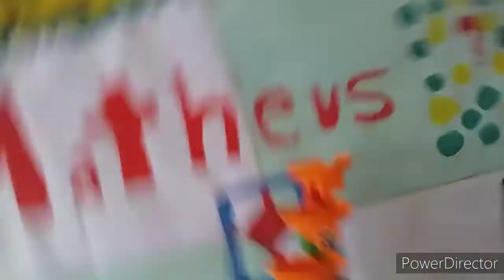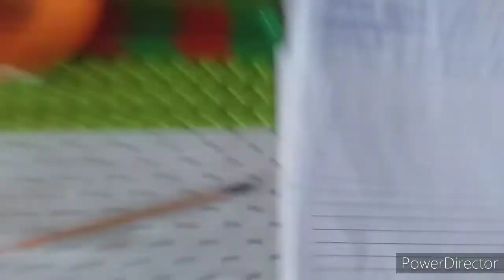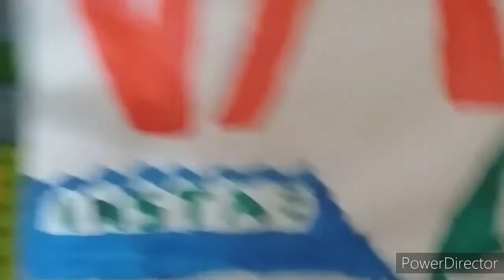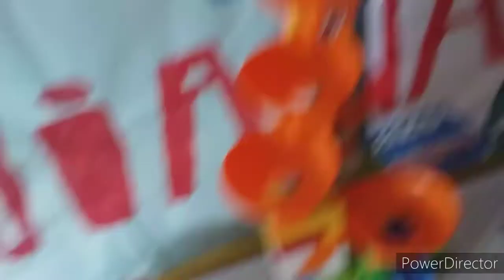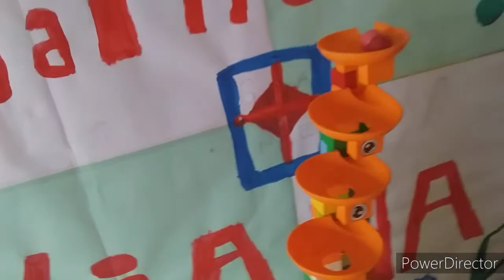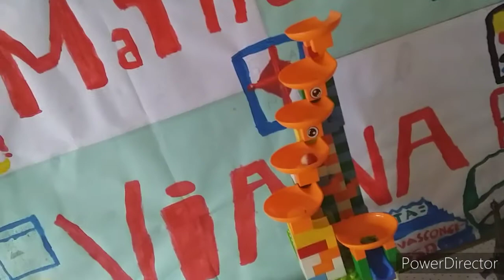Canadá X Antígua & Barbuda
Olá!!
Eu sou:´´Matheus Viana´´.
E no vídeo de hoje, é a Copa do Mundo 2021!!
Onde serão 32 seleções. E terá 8 grupos de:(A) até a série:(H). Onde em cada série terão 4 Seleções!! Vamos ter de 4, apenas 2 classificados para as Oitavas de Final, com 16 times. Logo depois das Oitavas são as Quartas de Final, com 8 Seleções. Depois das Quartas são as Semi-Finais, com 4 Seleções. E por último a disputa por 3-Lugar e a Grande Final!!
As Seleções são:
-Série A:
=Emirádos Árabes Unidos.
=Coelhinha.
=Croácia.
=Camarões.
-Série B:
=Brasil.
=Nigéria.
=Espanha.
=Austrália.
-Série C:
=México
=Itália.
=Prateada.
=Antígua & Barbuda.
-Série D:
=Japão.
=Inglaterra.
=Alemanha.
=Arábia Saudita.
-Série E:
=Esmeralda.
=Catar.
=Niuê.
=Madagascár.
-Série F:
=Dólar Americano.
=Holanda.
=Bahamas.
=Jogo de Pinos.
-Série G:
=Carinha de Língua.
=Macedônia.
=China.
=Guiana Francesa.
-Série H:
=Ouro de Marfim.
=França.
=Canadá.
=África do Sul.
-Então já coloca nos comentários para quem você está torcendo!!